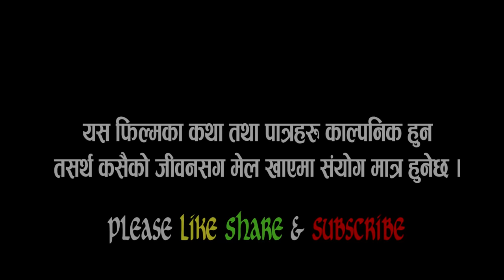फेरी भेटौला /Feri Bhetaula/full part/ Horror Web Series / Jamuna,Pratik, Badal,Purna,Aryan & others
Short Movie\film
Cast : pratik aacharya,Ritesh Gupta,Samir Aacharya,Alisha karki,Rambachan Baitha,Jamuna bastakoti,lalit bishwokarma,Santa kumar Gole,purna ghising,saurav kunwar,Ekkumar ghartimagar,Badal Paudel & Others
Director:Dev Babu /Kushal Dahal
Writer:Dev babu/Kushal Dahal
Camera: Dev babu  /kushal dahal
Edit: Sabnam Chaudhary
Post Production: Next World Media
c&p@nextworldmedia